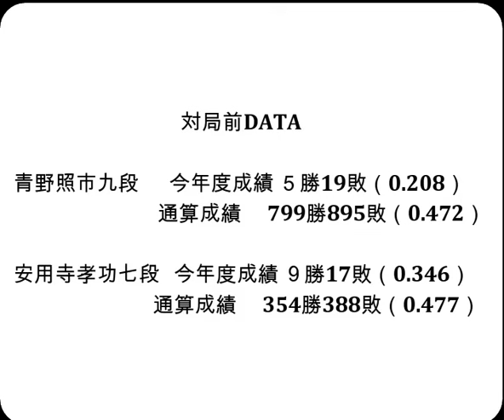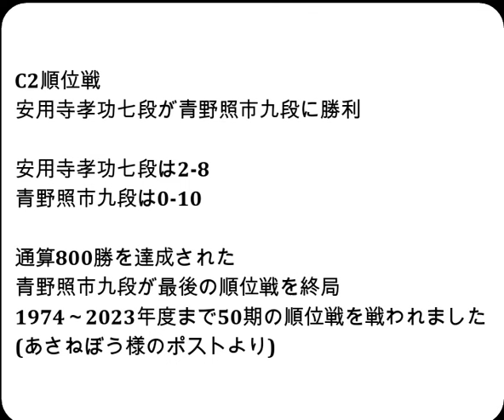将棋対局速報▲青野照市九段（０勝９敗）－△安用寺孝功七段（１勝８敗）第82期順位戦Ｃ級２組11回戦[四間飛車]（主催：朝日新聞社・毎日新聞社・日本将棋連盟）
お知らせ
メンバーシップを始めました。

対局前DATA

青野照市九段  　今年度成績 ５勝19敗（0.208）

安用寺孝功七段   今年度成績 ９勝17敗（0.346）

2024年3月12日の将棋対局情報(詳細は次の動画で随時更新!)

▲青野照市九段△安用寺孝功七段
114手をもちまして、安用寺孝功七段の勝ちとなりました。

3/12の対局予定と結果
▲石田直裕五段（７勝２敗）△近藤正和七段（３勝６敗）
▲長岡裕也六段（４勝５敗）△星野良生五段（６勝３敗）
▲瀬川晶司六段（１勝８敗）△谷合廣紀四段（６勝３敗）
▲杉本和陽五段（３勝６敗）△渡辺大夢六段（５勝４敗）
▲森下 卓九段（４勝５敗）△遠山雄亮六段（４勝５敗）
▲牧野光則六段（４勝５敗）△中村亮介六段（６勝３敗）
▲森本才跳四段（４勝５敗）△西川和宏六段（５勝４敗）
▲齊藤裕也四段（４勝５敗）△井出隼平五段（５勝４敗）
結果
ヒューリック杯第95期棋聖戦決勝トーナメント
[終局](勝)▲中村太地八段△井上慶太九段
第32期銀河戦本戦Eブロック３回戦
[終局](勝)▲佐藤秀司八段△石田直裕五段
[終局](勝)▲佐藤紳哉七段△佐々木大地七段
[終局](勝)▲高田明浩四段△上村 亘五段
[終局](勝)▲藤本 渚四段△山本博志五段
[終局](勝)▲村中秀史七段△竹内雄悟五段
[終局]▲本田 奎六段△伊藤真吾六段(勝)
[終局]▲島 朗九段△豊川孝弘七段(勝)
[終局]▲長沼 洋八段△井田明宏四段(勝)
[終局]▲今泉健司五段△八代 弥七段(勝)

3月17日     佐々木勇気八段 第73回NHK杯テレビ将棋トーナメント 決勝
3月17日     伊藤 匠七段  第49期棋王戦コナミグループ杯五番勝負 第4局
3月26日     伊藤 匠七段  第49期棋王戦コナミグループ杯五番勝負 第5局
4月10、11日 豊島将之九段　第82期名人戦七番勝負 第１局
4月23、24日 豊島将之九段　第82期名人戦七番勝負 第２局
5月８、９日 豊島将之九段　第82期名人戦七番勝負 第３局
5月18、19日 豊島将之九段　第82期名人戦七番勝負 第４局
5月26、27日 豊島将之九段　第82期名人戦七番勝負 第５局
6月11、12日 豊島将之九段　第82期名人戦七番勝負 第６局
6月25、26日 豊島将之九段　第82期名人戦七番勝負 第７局